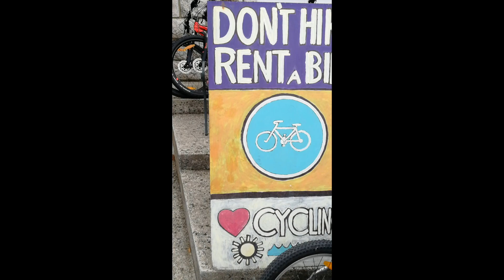VLOG #4 : 4 days in Croatia on a catamaran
Hi my little feathers, here is the main vlog of my summer 2018 : 4 days in a catamaran in Croatia !

This trip has been done with Huck Finn Croatia and we loved it !  I asked them for you and the code ADVENTURE gets you a discount when you book online

Here is the link of the blog post about the same trip in Croatia, with all the infos about the places I talk about in this video

Thank you for taking 4 minutes to watch this video and see you soon! ❤️

➕ Additional information:

All the practical info about the places I talk about in this video can be found in my blog post